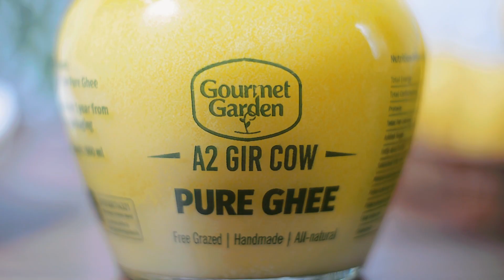Gourmet Garden Ghee